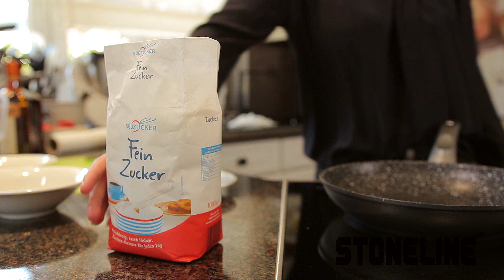Karamellisieren mit STONELINE®